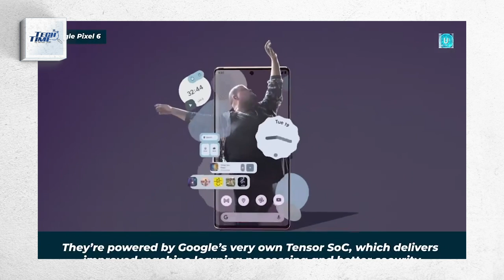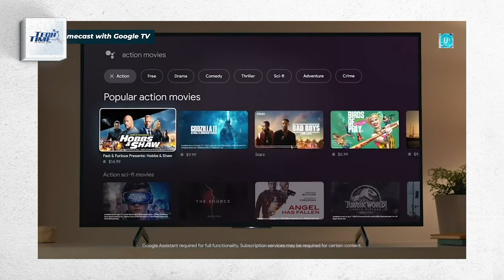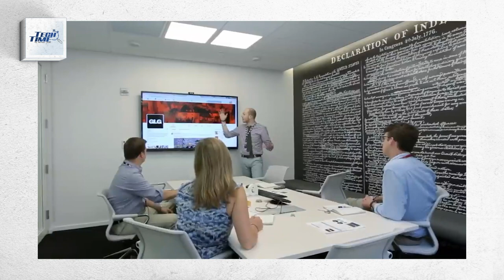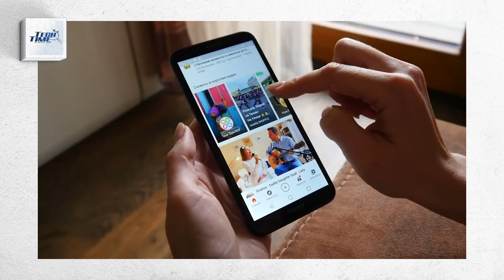Tech Time 004 24 05 2022